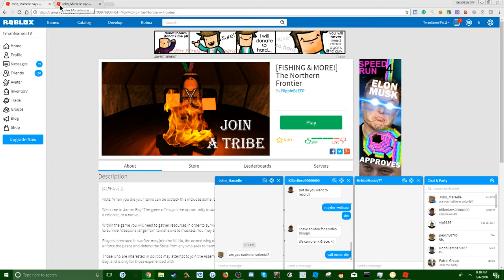The Northern Frontier ofbattle [MUST WATCH]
He got exposed.